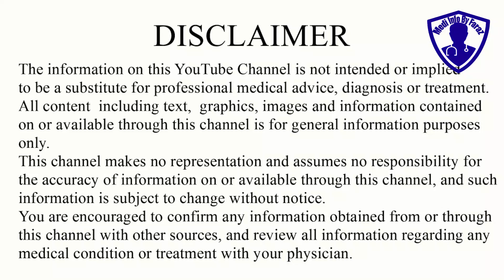اگر آپ زینکس ٹیبلٹ کا استعمال کر رہے ہیں تو یہ ویڈیو ضرور دیکھیں |Xanax Tablets uses and side effect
In this video I will tell you XANAX tablet you can use for what purposes and what are its benefits and side effects.You can use Xanax tablet in case of depression, tension, anxiety, insomnia.